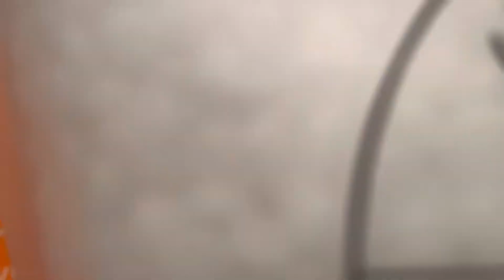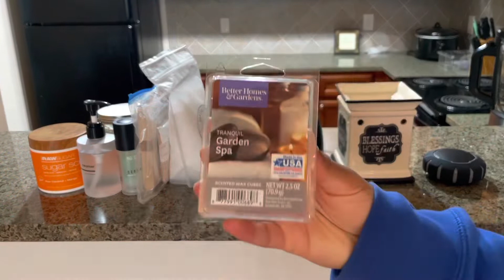SOFT GIRL Sunday Self Care Routine|Locs, Nails & Waxing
Hey Coiledjourney family,

Todays video I will be showing you my Sunday Self Care Routine. I do this when I need to pamper myself and reset to start with my week off right spiritually, mentally and physically. Let me know your thoughts.

For public relations/ appearances/ branding opportunities